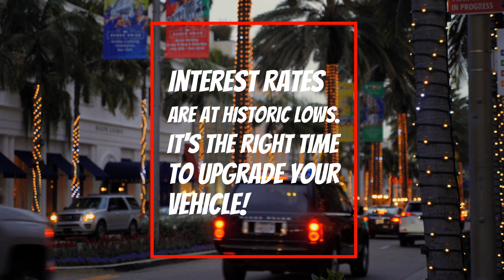We create high quality demo videos for your business.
Full service digital marketing agency in Orlando, Florida.
Take your business online with Independent Marketing Co.
Your Gateway to Digital Growth.
We help ambitious brands increase revenue.

Welcome to Indie-Rich: Your Digital Growth Partner in Melbourne, FL